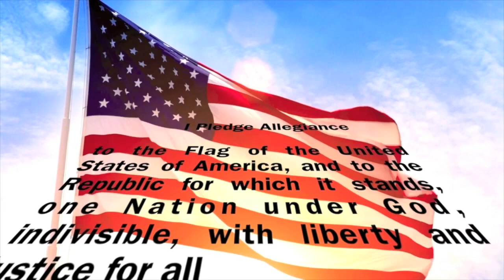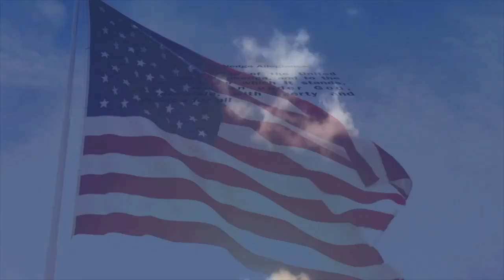HFBTV May 16, 2019